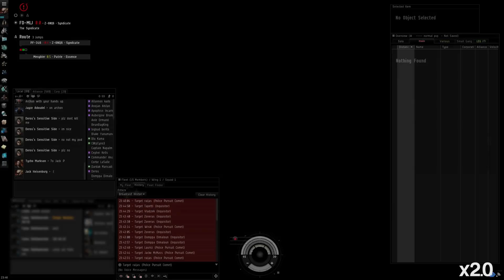SV: Space Violence Get Pulled Over By The Space Police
SV Got pulled up fro drunk flying.

View of Jack Heisenburg in a: Legion, Brutix, Pod, Vindicator